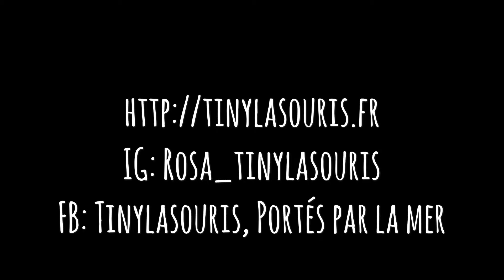Vacances à Belcaire #6